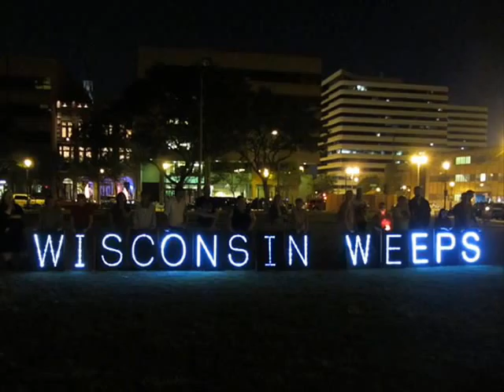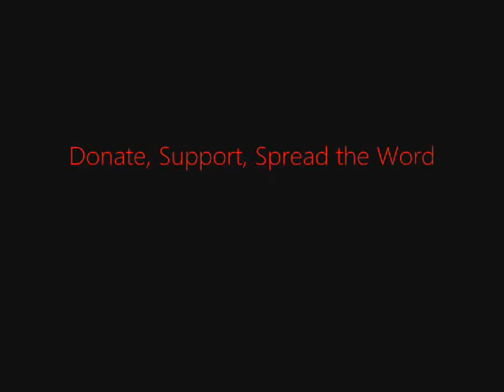FSRN White Supremacist Kills Six Sikhs at Wisconsin Temple Shooting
In Wisconsin, residents and survivors are mourning the victims of Sunday's shooting massacre at a Sikh temple in Oak Creek. Six people were killed and several injured, including a police officer. The shooter, identified as 40-year old Wade Michael Page, was killed by police. At a press conference today, a member of the Sikh community read the names of those killed. Satwant Singh Kaleka, one of the founders and leaders of the gurdwara or temple, was killed trying to stop the shooter. His son Amar Deep described to TMJ 4 what he learned about his father's last moments:

"He attacked the intruder, or the shooter, in the lobby, after gunshots were fired.  [He] got to him, there was a blood[y] struggle, evidence shows on the ground a blood[y] struggle...I mean it's an amazing act of heroism, but it's also exactly who he was. There'd be no way in god's green earth that he would allow someone to come in and do that without trying to stop it."

Two priests were also killed, including Parkash Singh, who had recently brought his wife and children from India to live in Oak Creek, located near Milwaukee. The shooting began Sunday morning as congregants gathered ahead of a service. Some were preparing a community meal in the kitchen; children were downstairs studying. Although the shooter was killed, many hid for over an hour before police escorted them out. The shooting comes just over two weeks after another massacre in Aurora, Colorado killed 12 and injured dozens. At a press conference this morning, Oak Creek Mayor Steve Scaffidi said it's a tragic day for the community:

"Oak Creek is a diverse, welcoming city, we host twenty-three places of worship and the Sikh community is part of that, what makes our city strong. We will recover from this but I want to assure everyone that we are doing everything we can, co-operating with federal agencies, local and state agencies, to get the answers we need to resolve the situation and to begin the healing process."

Multiple law enforcement agencies are involved in the investigation, including the US Attorney General's office and the FBI, which is examining whether the shooting was an act of domestic terrorism. The shooter, Wade Michael Page, is connected to white supremacist groups. According to the Southern Poverty Law Center, he played in two bands that produced racist songs and imagery and he had associated with white supremacist bands and gatherings for over a decade.

Carlson: We did not have an active investigation on him prior to yesterday.

Question from a member of the press: Was the FBI aware of him? [inaudible]

Carlson: There may be references to him in various files and those are things that are being analyzed right now but we  had no reason to believe, and as far as I know no law enforcement agency had any reason to believe, that he was planning or plotting or capable to such violence.

Question from a member of the press: Was he known to the bureau as a white supremacist, as an extremist?

Carlson: I'm not going to discuss any details of the specifics in terms of what constitutes a white supremacist and whether or not, you know, he fits that description at this point.

As the investigation continues in Wisconsin, Sikhs across the world expressed grief and shock. Harpal Singh is the Priest at the Sikh Religious Society of Indiana. His brother in law is a priest in another Sikh temple in Milwaukee. Mr. Singh started by explaining how he found out about the shooting.